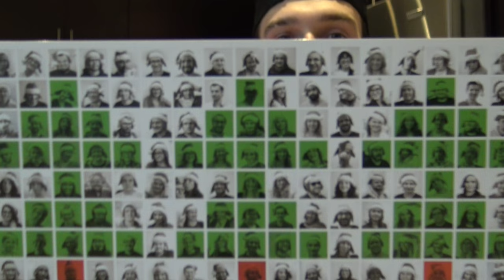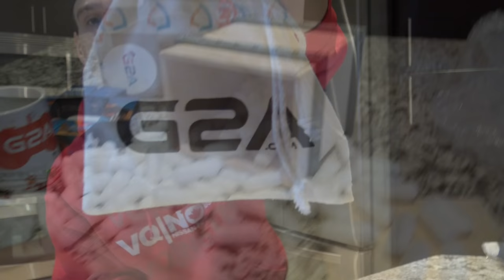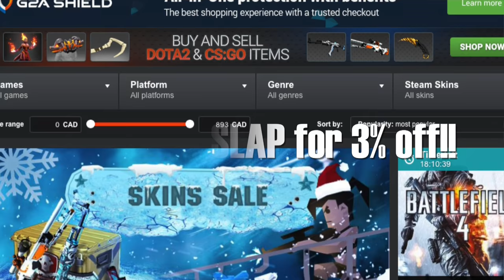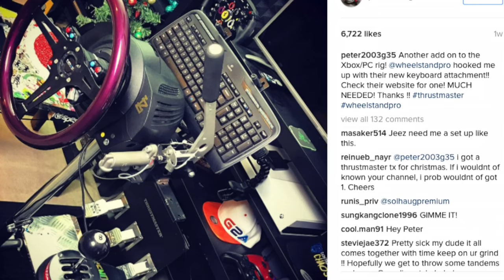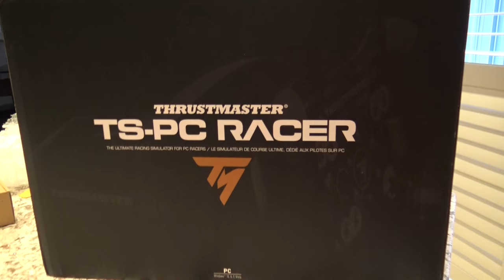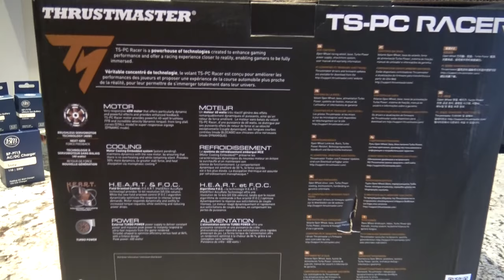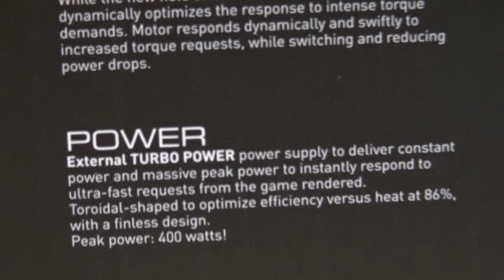Unboxing Thrustmasters NEW $500 Wheel!! + G2A Surprise Package | SLAPTrain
FOLLOW SLAPTRAIN
▶ XBL= The SLAP Train
▶ Steam = The_SLAP_Train

Track:
Gamer tag/PSN/Steam: